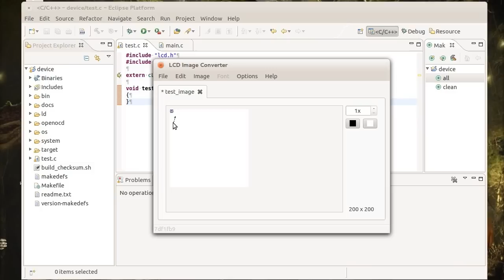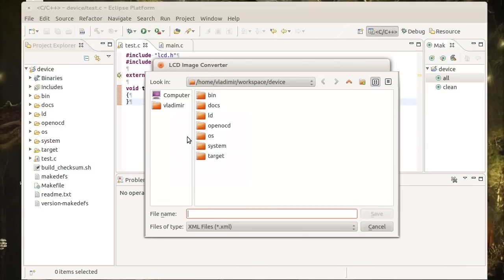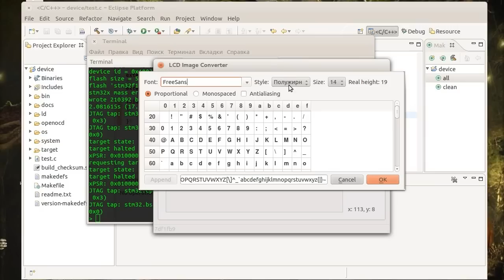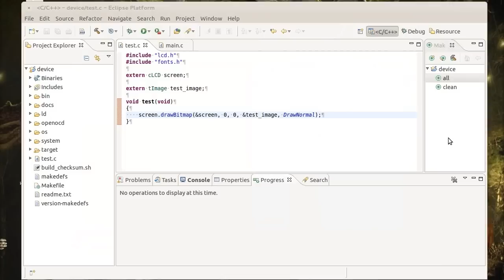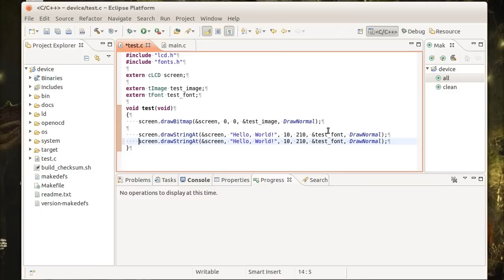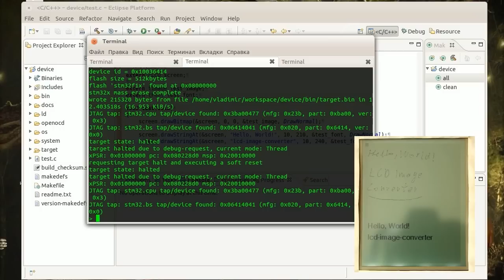A simple example of using LCD Image Converter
This utility allows you to create bitmaps and fonts, and transform them to "C" source format for embedded applications.

Video was produced with using of RecordMyDesktop, AviSynth, VirtualDub, VLC.